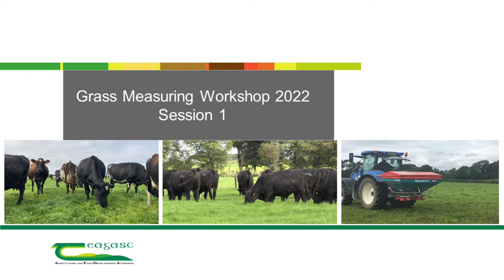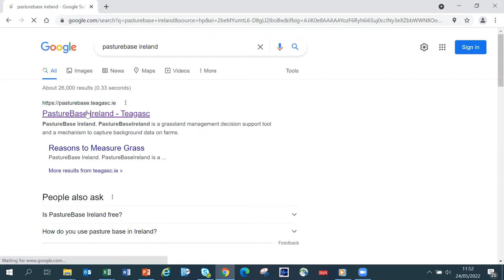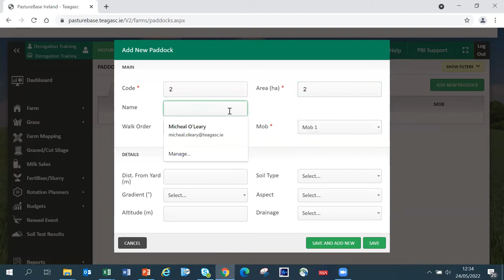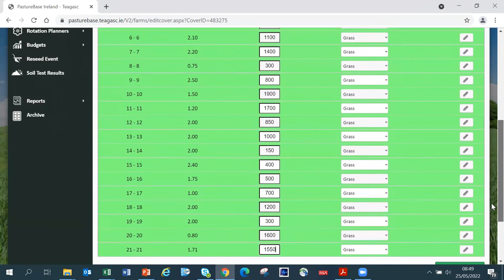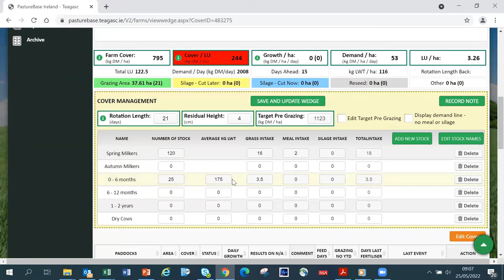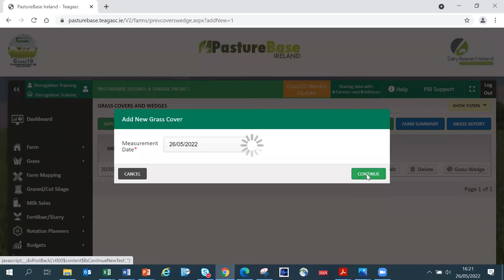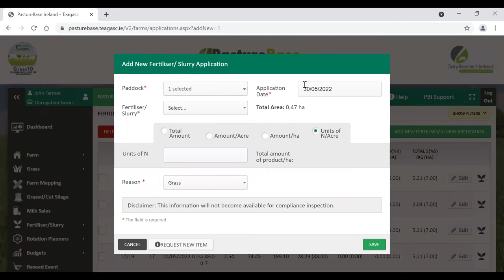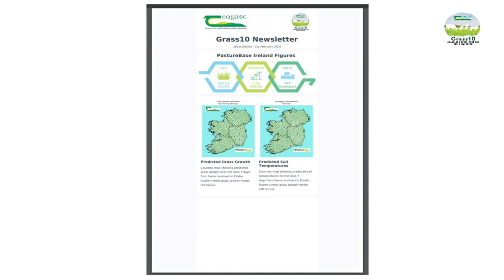PastureBase Ireland Derogation Video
This video outlines the benefits of grass measuring and budget. It also has a step by step guide to setting up your farm; adding paddocks; creating a grass wedge; and understanding the calculations.